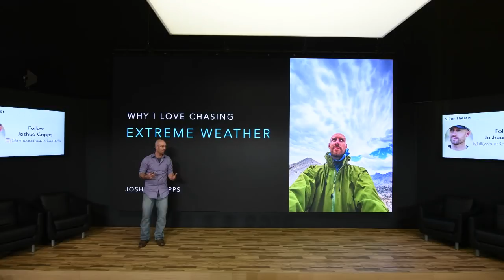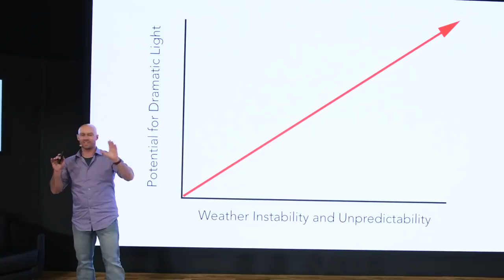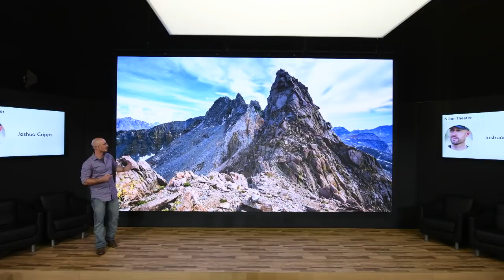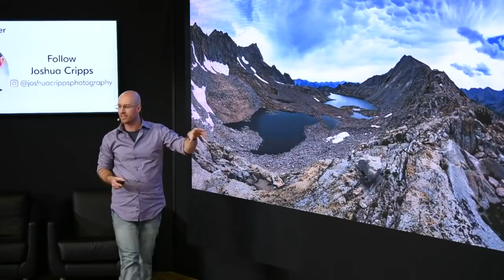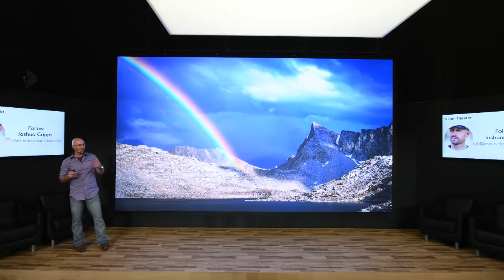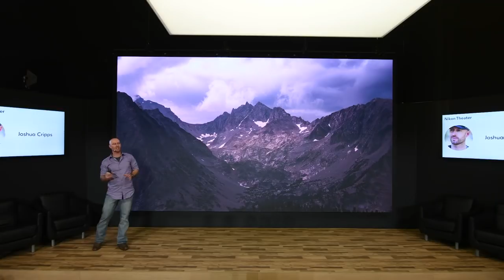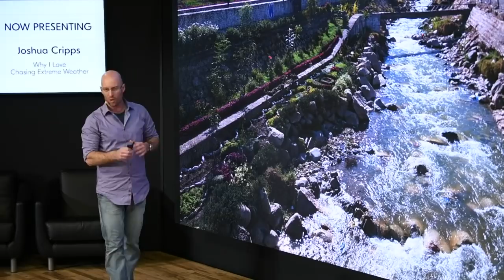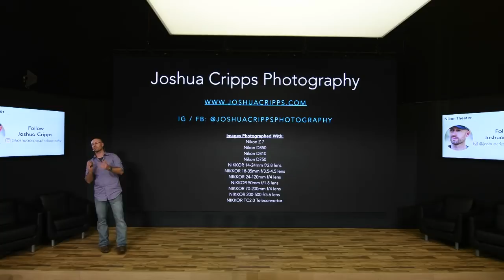Nikon Live at CES 2019: Joshua Cripps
Watch Joshua Cripps talk about Why I Love Chasing Extreme Weather at CES 2019 in Las Vegas, Nevada.